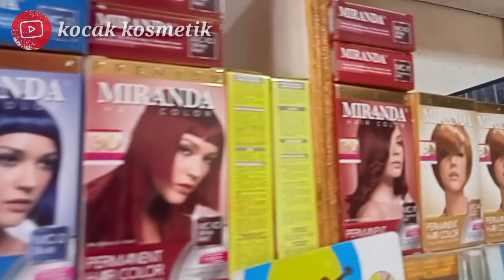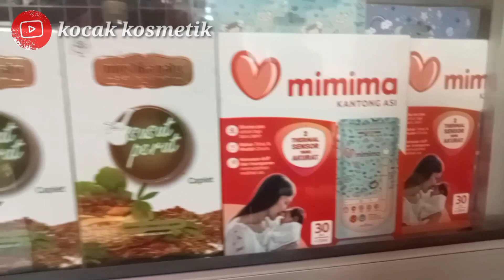cara display barang dan lulucon kami di toko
Assalamualaikum trimakasih telah bersinggah di chennal kami
Semoga kita semua di beri kesehata riski yang lancar dan amal ibadah di trima amin